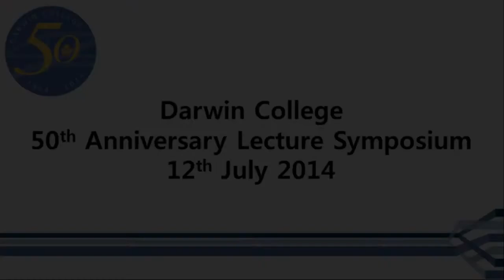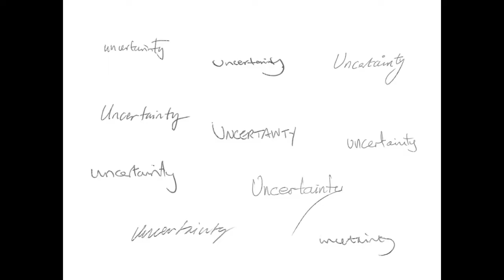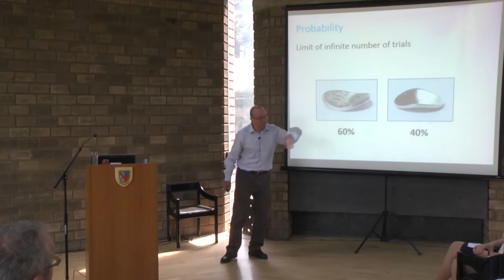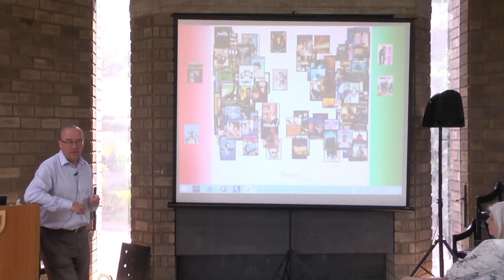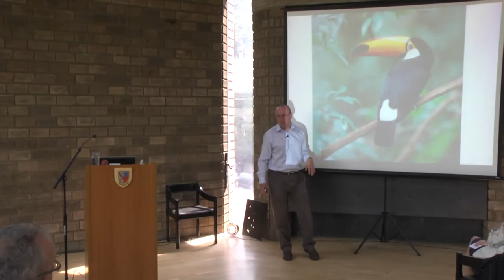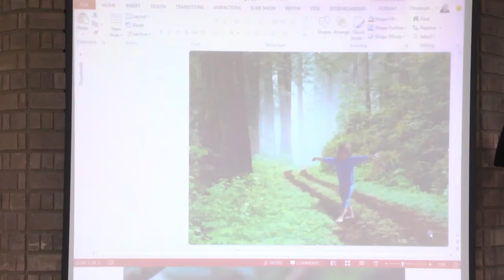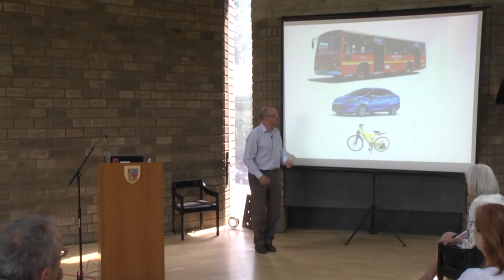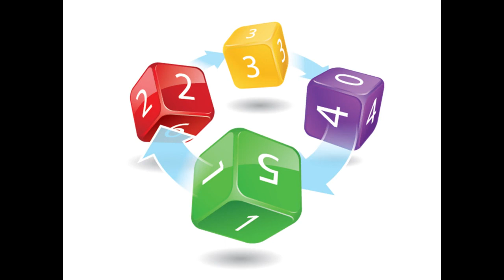Darwin College 50th Anniversary Lecture: Machines that learn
"Machines That Learn" Lecture by Chris Bishop for the Darwin College 50th Anniversary Lecture Day (2014)